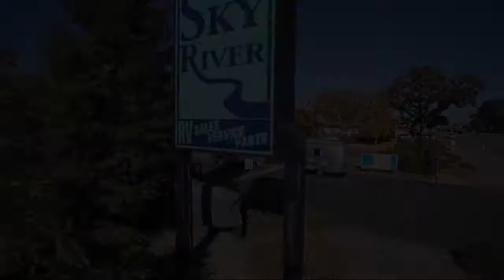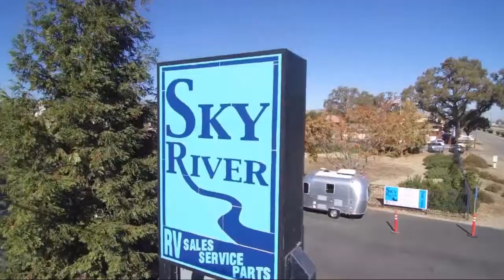2020 Newmar CANYON STAR 3722 Paso Robles Pismo Beach Atascadero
2020 Newmar CANYON STAR 3722 Stock Number: NW2106A Vin:1F66F5DY0K0A05033.